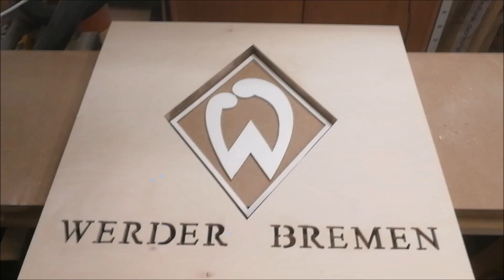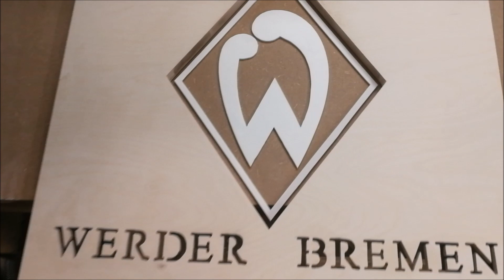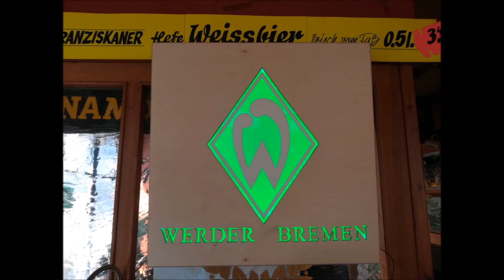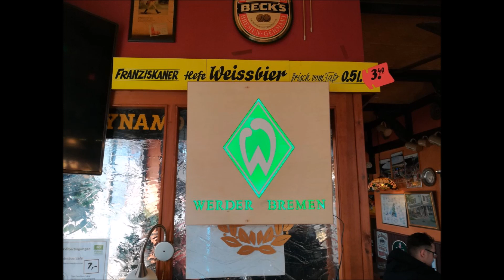Ein Logo für die Gaststätte "Zum Fass" in Bremen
Aufgrund eines Soundfehlers in dem Video von 17 Uhr habe ich dieses nun erneut bearbeitet und hochgeladen, hier ist jetzt das FINALVIDEO Ich bitte um entschuldigung, aber so wollte ich das Video nicht lassen Viel spaß wünsche ich euch nun beim anschauen ...